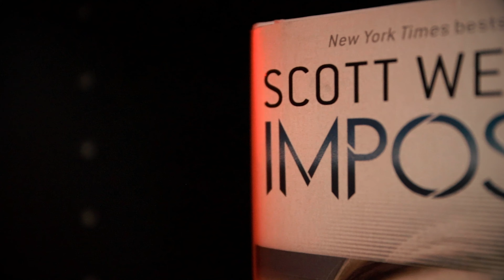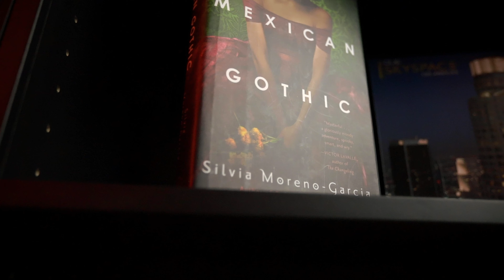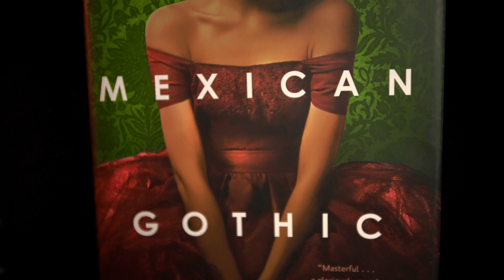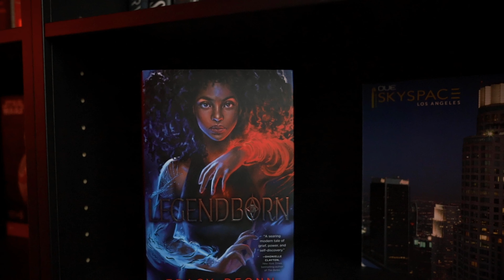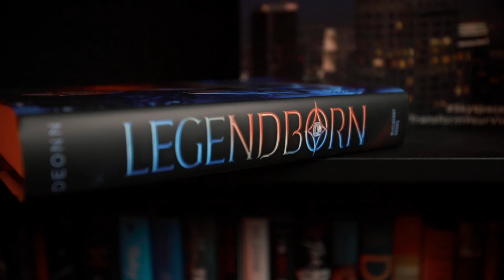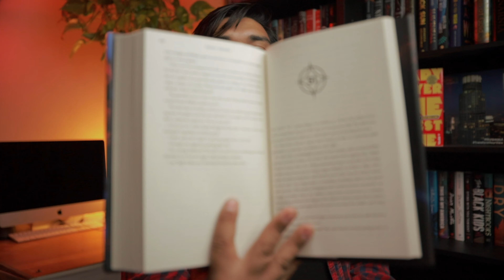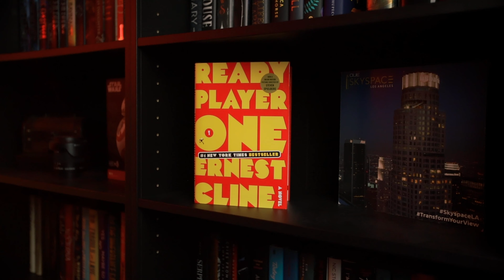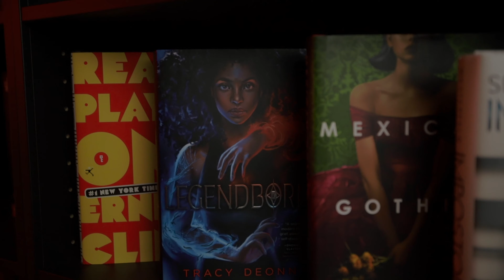NOVEMBER 2020 TBR | Can I do it???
We're in November now!  Crazy to see how fast the last few months of the year go.  Having said that, it's crazy to think how little time there is left to keep reading books in 2020!  So, here's my November 2020 TBR list which has books that in my personal opinion (and lets face it, this entire channel is based around my personal opinion) are some fun reads that you'll want to pick up ASAP!

BOOKS MENTIONED IN THIS VIDEO:

Imposters by Scott Westerfeld:

Mexican Gothic by Silvia Moreno-Garcia:

Legendborn by Tracy Deonn:

Ready Player One by Ernest Cline:

Ready Player Two by Ernest Cline (Available November 24, 2020):

A Promised Land by Barack Obama (Available November 17, 2020):

PODCAST:
"The RCJ Podcast"